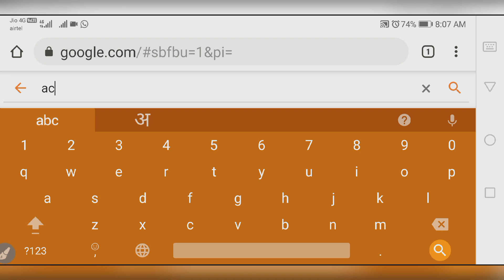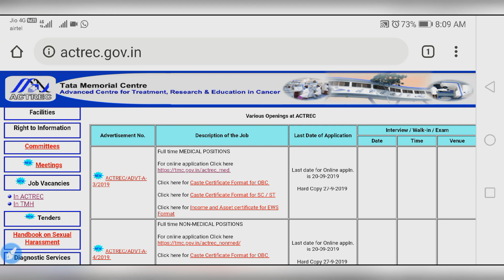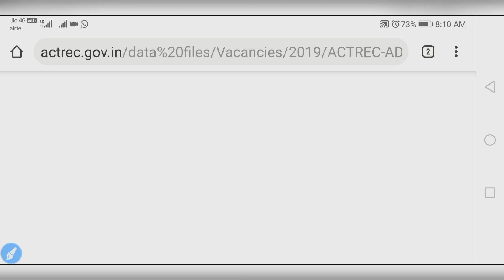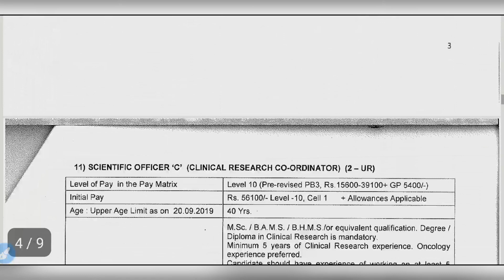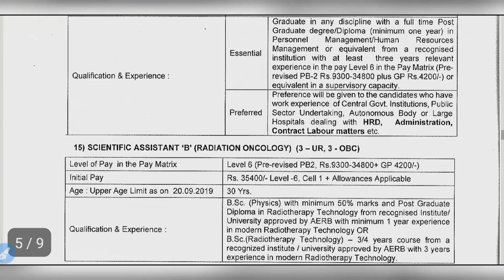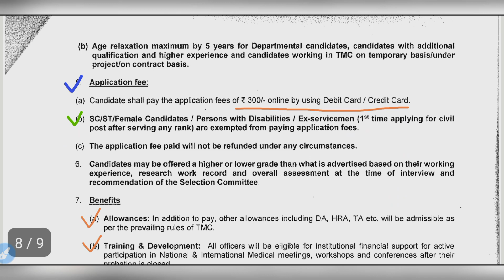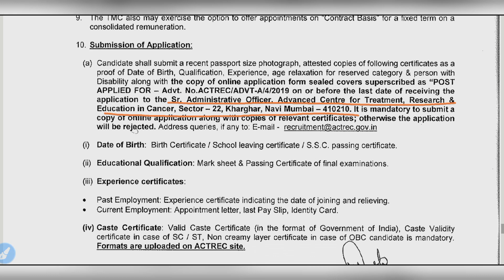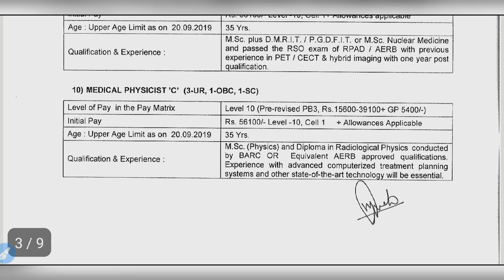ACTREC Staff Nurse Recruitment 2019 || TMC Staff Nurse Vacancy 2019 | Nursing Trends